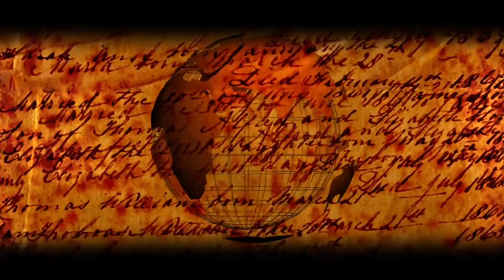Should Christians Celebrate Christmas in 2021 | Know The Top 5 Truths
Hello today we're talking about should Christians celebrate Christmas, what the bible says about Xmas, Xmas trees, and Santa Claus, and the history of Saint Nicholas